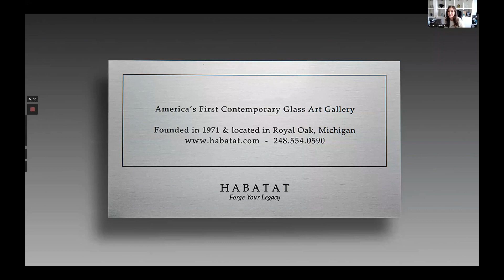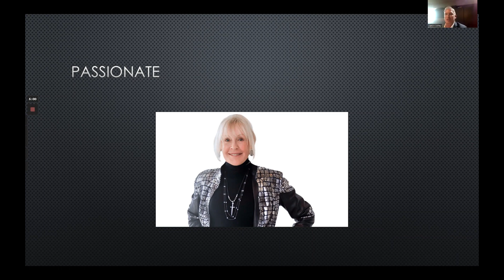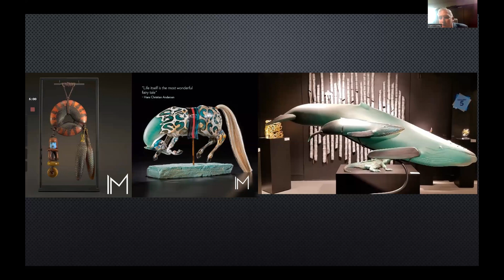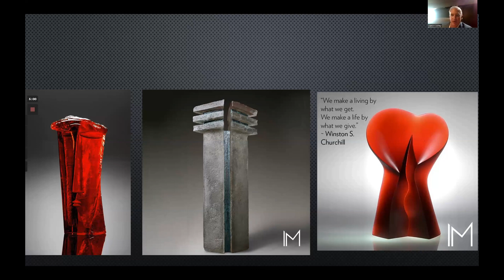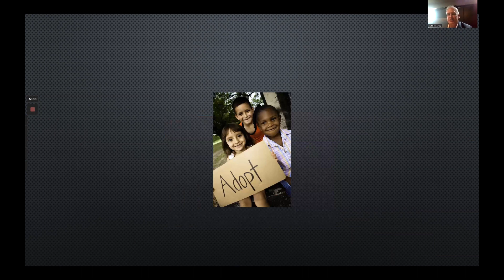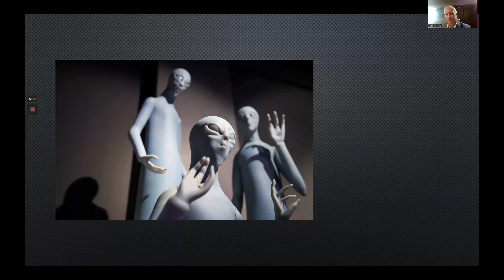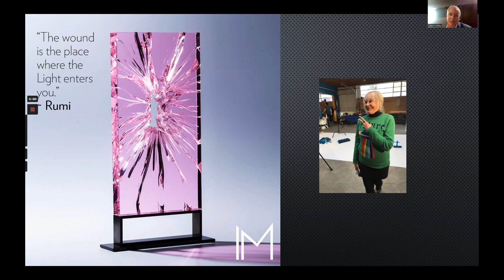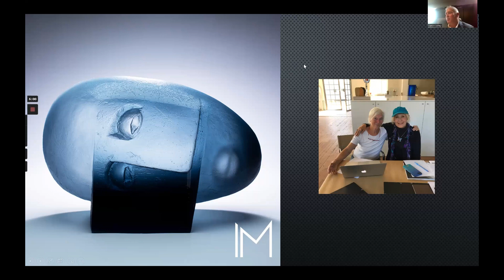How to Curate a Glass Collection with Corey Hampson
Curating has been a passion turned career ever since my father, Ferdinand Hampson, passed Habatat to Aaron, and me. The years of curating auctions, private collections, exhibitions, and museum collections have brought me to create the perfect recipe for curating an art glass collection.

I implore you to watch me as I discuss the curation of the astounding art glass collection at the Imagine Museum in St. Petersburg, Florida.

As a curator, it's been an exhilarating experience helping develop this stunning gallery. An extensive lineup of nearly 1,000 pieces crafted by glassmakers worldwide is on display.

The Imagine Museum sits in the heart of St. Petersburg's vibrant downtown district. Since it opened its doors in May of 2018, the museum has quickly become a must-see attraction for art appreciators of all ages. Guests are in awe of the sheer beauty of the impressive glass pieces which compose the collection.

The glassmakers featured here are some of the most talented in the industry. Each artist's unique style and technique set their pieces apart from the rest. It is important that the collection includes artworks from world-renowned glass artists whose works are found in galleries, museums, and public spaces around the world.  - Corey Hampson